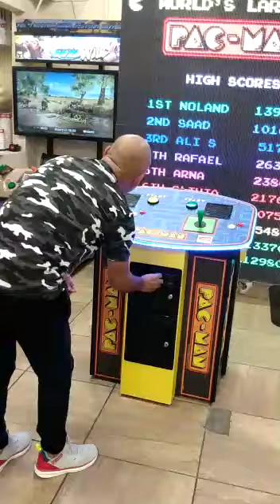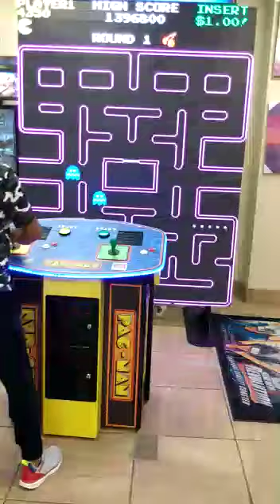Los chicos aventura EMILIANO jugando pac man en NEW ORLEANS 🇺🇸 en su gira 2019